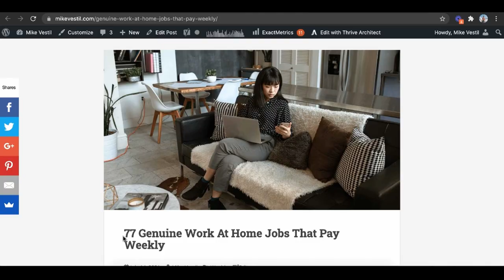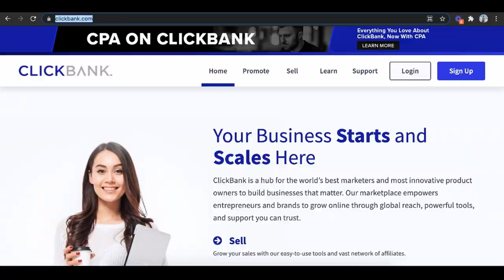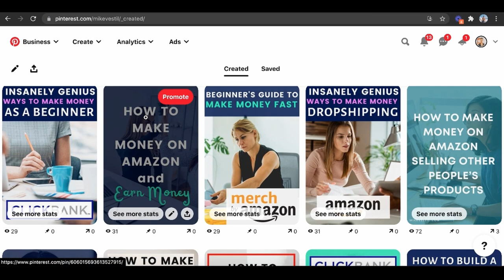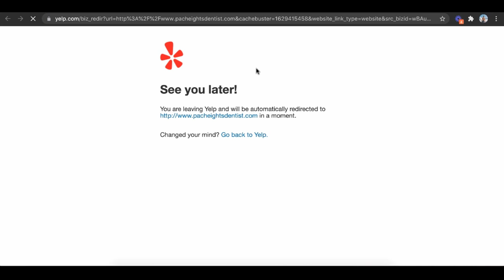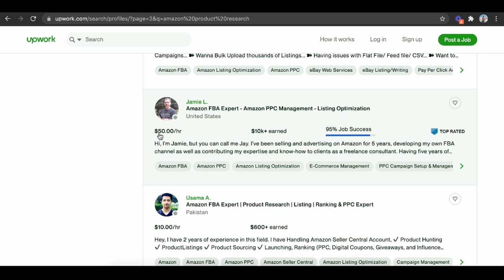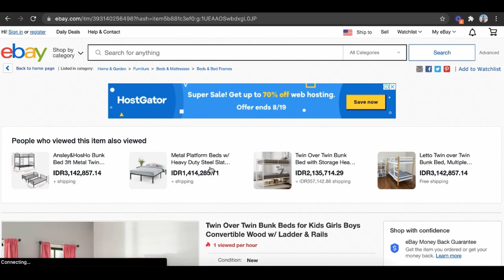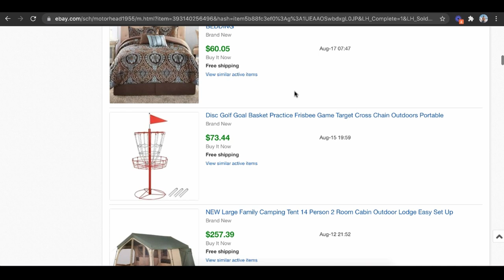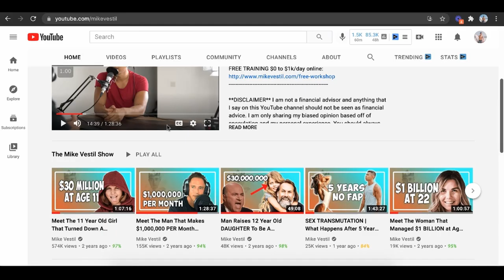7 Genuine Work At Home Jobs That Pay Weekly (In 2024)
Here are 7 genuine work at home jobs that pay weekly for complete beginners. Mentioned article